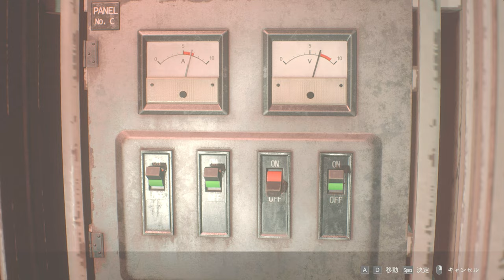エロ担当はエイダじゃない！レベッカや！PART13【バイオハザードRE2】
地味にG第2形態をぶちのめしてます。